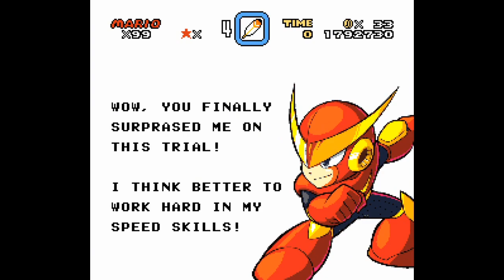SMW: The Megaman 29th Anniversary Adventure - Part 14 - PARTY ZONE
My playthrough of Super Mario World: The Megaman 29th Anniversary Adventure, a Super Mario World romhack created by Roberto zampari.

Timestamps:
7-5: enoZ esreveR: 0:00
7-6: Defense Zone: 2:38
Megaman's Party (Revisit): 5:14